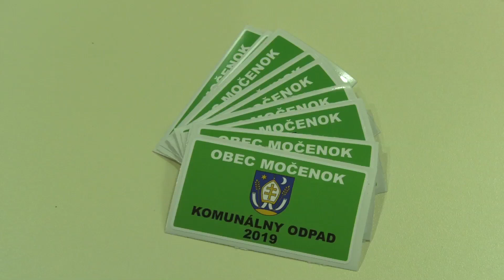Rýchle správy 12. 12. 2018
Nálepky na komunálny odpad
Vianočná kvapka krvi 2018

Rýchle správy
Spravodajský magazín Televízie Močenok